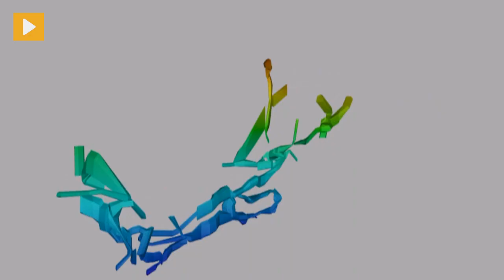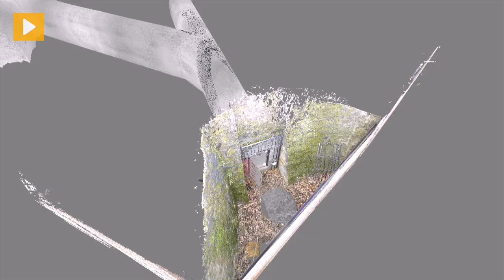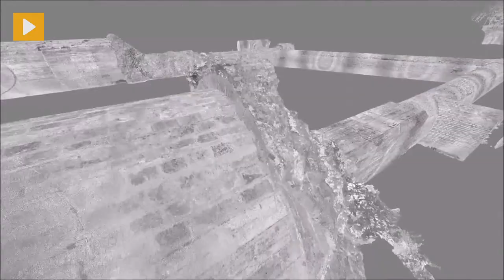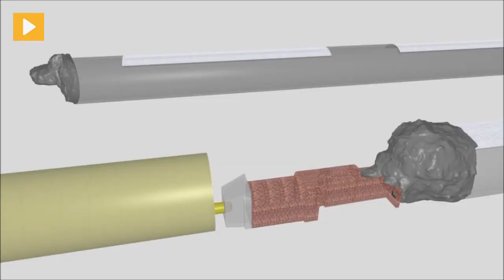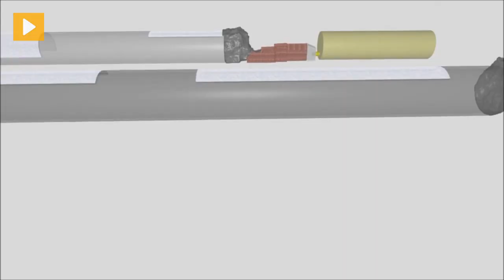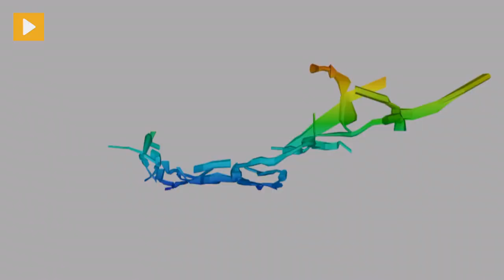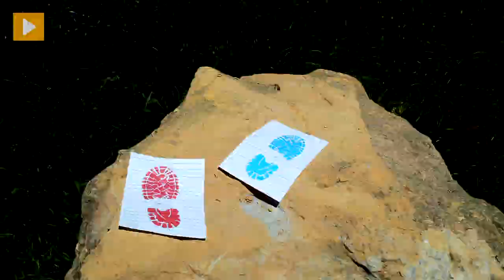Titokzatos beton- és kristályalagút Budán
Kereken hat éve készítettük ezt a videót a metróalagútszerű furatban rejtőző hatalmas vastartályról, és kereken hatvan éve fejeződött be Magyarország egyik legrejtélyesebb földalatti kísérlete a Hármashatár-hegy gyomrában. Akkor még nem tudtuk, mi célból fúrtak hatalmas lyukakat a hegybe, de nemrég előkerült egy műszaki beszámoló egy 1960-as szaklapból, amiből fény derült mindenre. Az erről szóló cikk itt olvasható:

A borítókép  Szabó R. Zoltán felvétele.